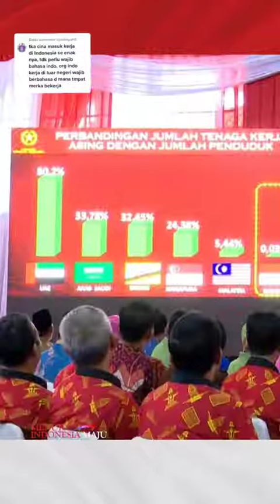Jokowi Tampol Habis"an Penyebar Isu Hoaks, Dengan Data Real.🔥🇮🇩🇮🇩🇮🇩